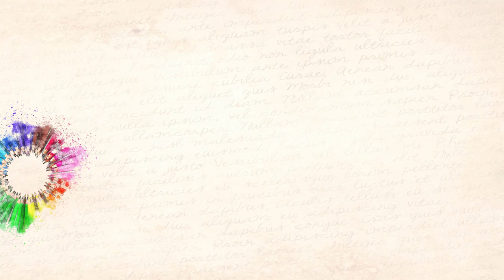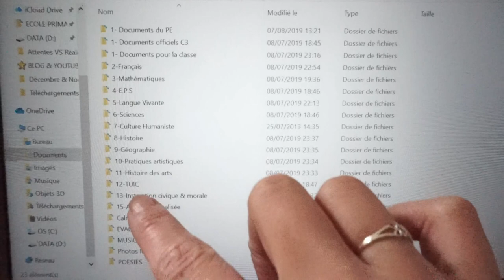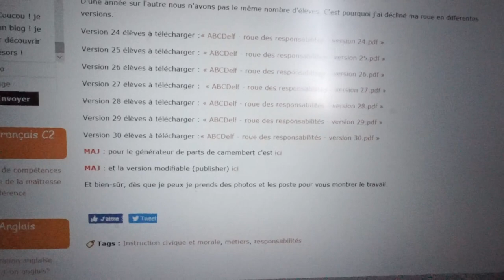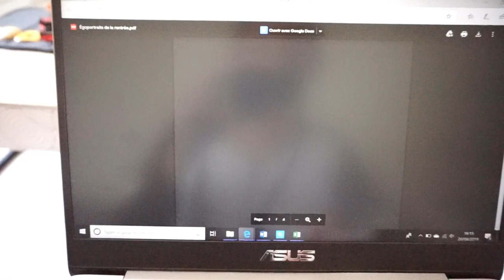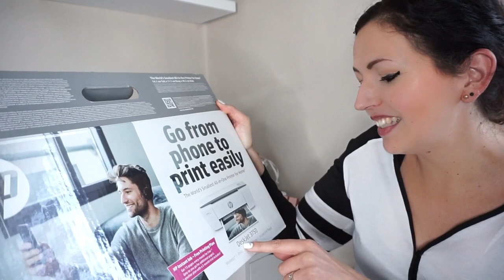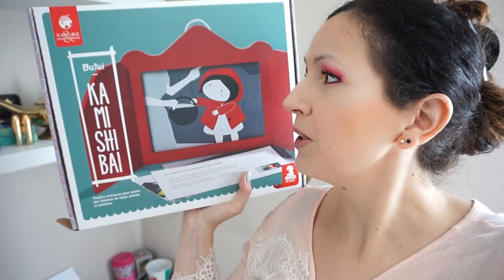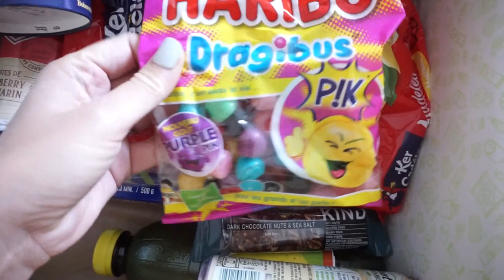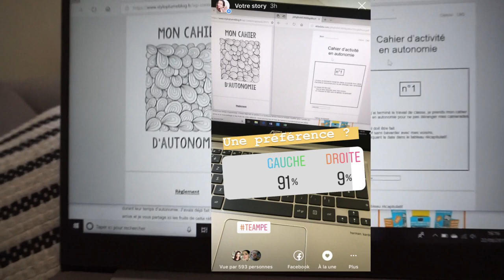Weekly Vlog Maîtresse ➳ Ma Rentrée à venir... Activités, Progressions CM1-CM2... & Degustabox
♥Les articles & vidéos dont je vous parle:
➳ Le lien de parrainage pour l'imprimante, le HP INSTANT INK et recevoir des cartouches d'encre gratuitement, avec ce lien, vous obtenez un mois gratuit
➳ Offre DEGUSTABOX encore dispo: à 1€ la première et le prix de 15,99€ les 2 mois suivant, offres avec le code SOLDESETE jusqu’au 31/08/2019

J'ai reçu gratuitement:
➳Poussette MINU de la marque UPPA BABY
➳ La bougie à la lavande MAISON SHIBA, made in France, avec un message personnalisable

✿HP Instant INK (pour avoir un mois gratuit et imprimer gratuitement toute l'année)